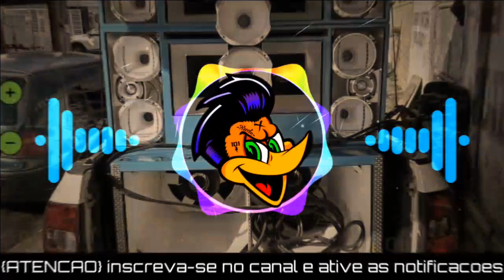ZÉ PAREDÃO - BLOCO NO PIQUE DO GORILA